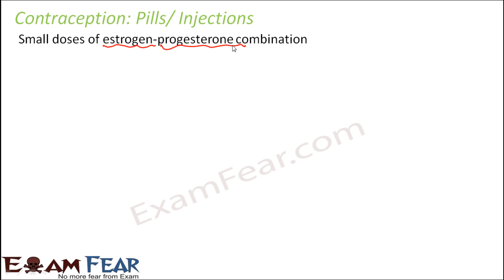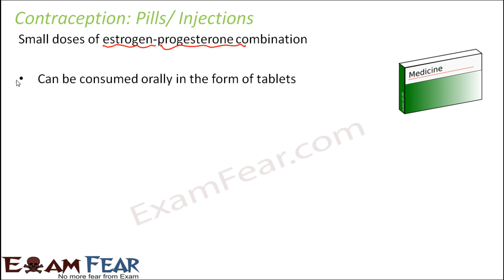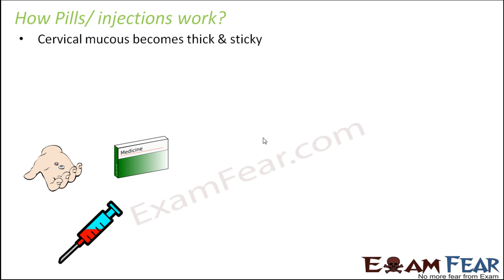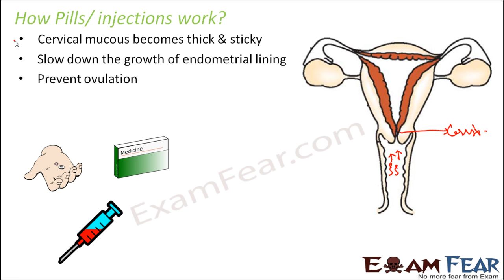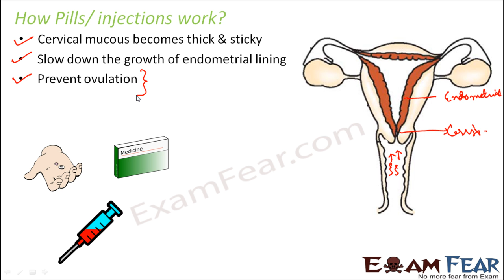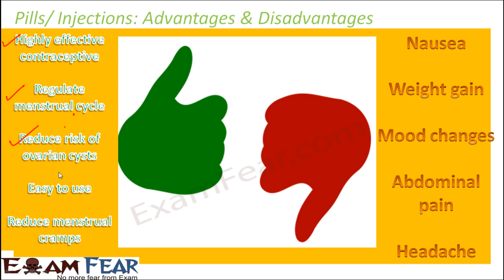Biology Reproductive Health part 8 (Contraceptive Pills & Injection) class 12 XII